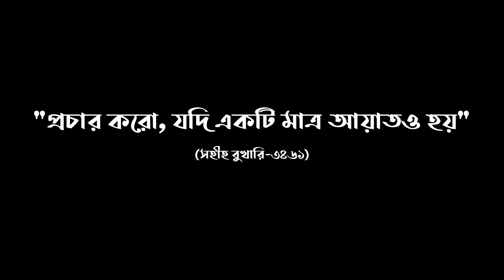ফিতরা হিসেবে কি টাকা দেয়া যাবে || জাকির নায়েক || Zakir Naik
শিরোনামঃ ফিতরা হিসেবে কি টাকা দেয়া যাবে?

বিস্তারিত তথ্যঃ 'এ ডেট উইথ জাকির নায়েক' অনুষ্ঠানের সঞ্চালক ডাঃ জাকির নায়েকের কাছে ফিতরা হিসেবে টাকা দেয়া যাবে কিনা সে সম্পর্কে জানতে চান। জবাবে ডাঃ জাকির নায়েক বলেন যে ফিতরা হিসেবে টাকা দেয়া যাবেনা। ফিতরা অবশ্যই খাবার হিসেবে দিতে হবে।